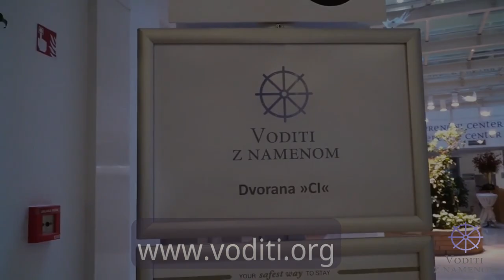Voditi z namenom 2023 - Ewa Wasilewska-Kaminska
Govornica: Ewa Wasilewska-Kaminska
Prevajalka: Diana Ovčar

Posnetek drugega predavanja na konferenci Voditi z namenom, 24. marca 2023 v City Hotelu v Ljubljani.